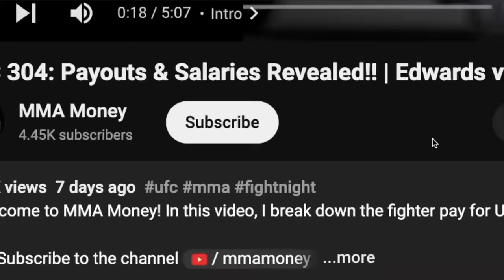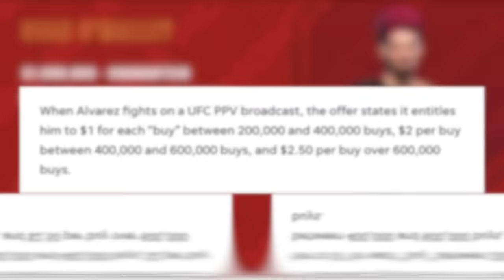UFC 306: Payouts & Salaries Revealed!! | O'Malley vs Dvalishvili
Welcome to MMA Money! In this video, I break down the fighter pay for Noche UFC: O'Malley vs Dvalishvili

00:00 Intro
00:44 Irene Aldana vs Norma Dumont
01:38 Ronaldo Rodríguez vs Ode' Osbourne
02:38 Daniel Zellhuber vs Esteban Ribovics
03:34 Brian Ortega vs Diego Lopes
04:34 Alexa Grasso vs Valentina Shevchenko
05:46 Sean O'Malley vs Merab Dvalishvili

UFC 306 Full Fight, Noche UFC Full Fight, O'Malley vs Dvalishvili Full Fight, Grasso vs Shevchenko Full Fight, Ortega vs Lopes Full Fight, Zellhuber vs Ribovics Full Fight, Rodríguez vs Osbourne Full Fight, Aldana vs Dumont Full Fight